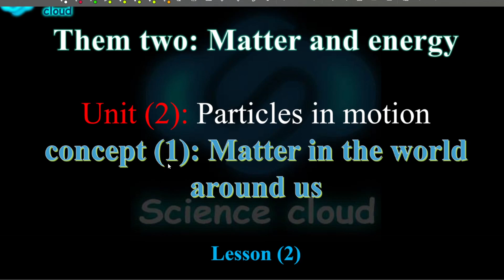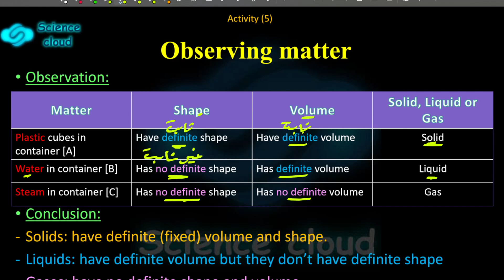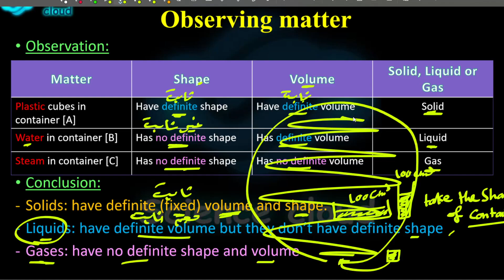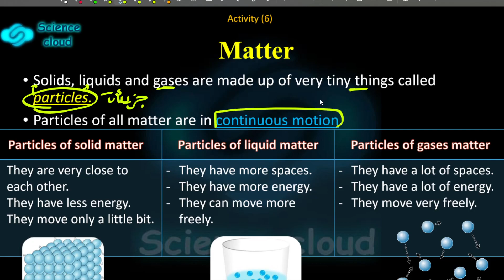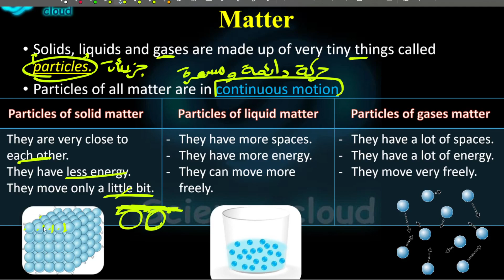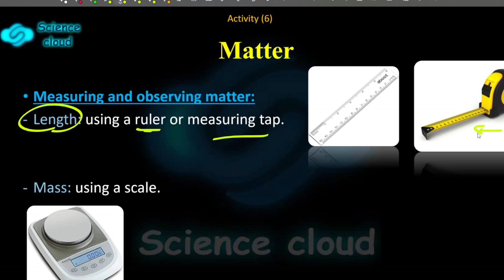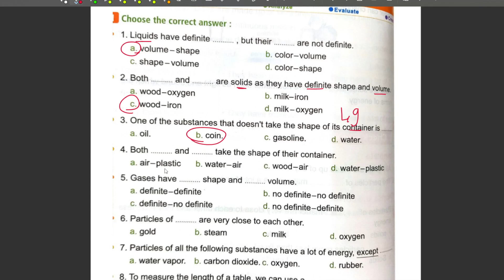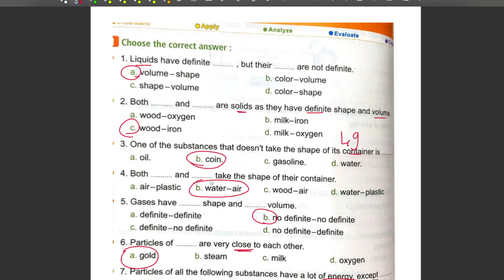Grade(5) | [20] | Unit(2) - Concept (1) - Lesson (2)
منهج الساينس الصف الخامس الابتدائي - الترم الأول
ساينس خامسة ابتدائي الترم الأول
Science - grade (5) - first term
Matter in the world around us
States of matter
particles of matter
لينك قناة التليجرام: